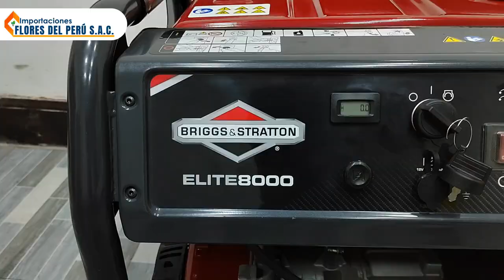GENERADOR ELECTRICO 10 KW BRIGGS STRATTON ELITE 8000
IMPORTACIONES FLORES DEL PERU S.A.C
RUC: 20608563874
🖥 Pagina web
🚛 ENVIOS A TODO EL PERÚ
✅ STOCK DISPONIBLE
✅ 100% GARANTÍA‼